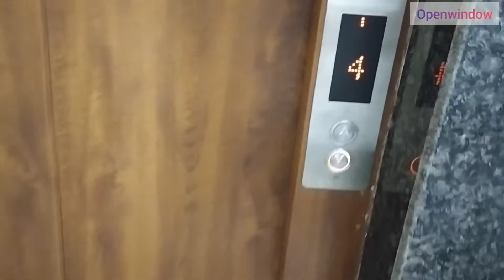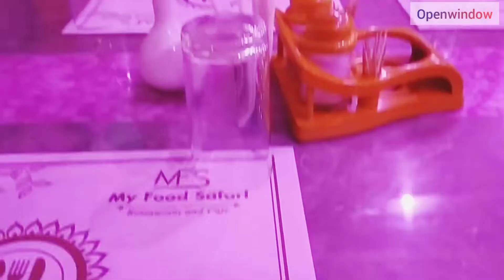Ajke gelam Chicken Tandoori khete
Jamai Sasti r din gelam chicken tandoori khete